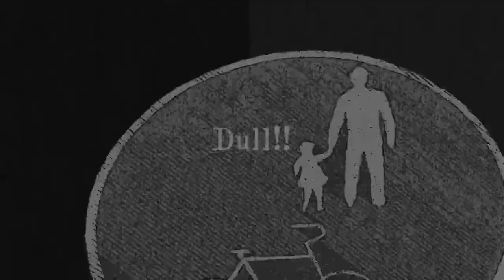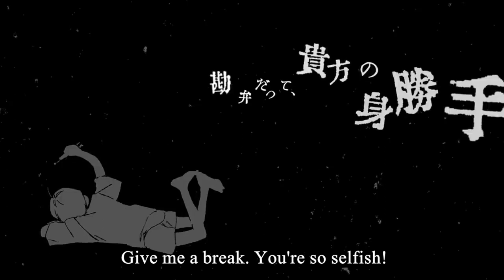【飽海 ft. KAFU】Dull!!【ENGLISH SUBS】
Read my channel description regarding use of my translations ~

Note: I could not find any real-life Japanese politician by the name of 田中たろう. I believe this is a made-up name. Interestingly, "Tanaka Tarou" in itself is a somewhat generic Japanese name, like a name anybody could have. I wonder if there's some sort of symbolism there.

ENGLISH
A rainy day, I don't have an umbrella... (Gloom, gloom)
A pop quiz I wasn't ready for... (Gloom, gloom)
My hair is all tangled up... (gloom, gloom)
All of this is such a hassle.

From sunup to sundown, (gloom, gloom)
I communicate with people... (gloom, gloom)
My mere existence... (gloom gloom)
...Is too much of a hassle.

No matter how many times, I'm coerced into living.
Give me a break. You're so selfish!
Sorry that it was a short story.
I already have all I need.

Don't you just want to break?

Dull!!
Dull!!

I never asked any questions.
How rather ironic of me.
It's none of your business, anyway.
Gloom, gloom. (gloom, gloom)

We constantly force love and happiness onto others.
With the exception of what's fair, we're angry.[1]
Have we pretended to accept all of this?

Dull Dull
Anxiety never sleeps.
Let's change this future full of sob stories.
Dull Dull
In a life riddled with what you should and shouldn't say,[2]
You can't get anything out of it.

I have no God except for myself.
Dull Dull
Bite the severed umbilical cord.
Every cell in my body is screaming out.

Dull!!
Dull!!
Everyone is screaming out.
Dull!!
[1]The literal word used here is "even", making the literal translation, "except for what is even, we're angry [at it]". I believe "even" here however is used to express something that is fair, correct.
[2]The literal word used here is "kanpe". It's a noun, making the literal sentence, "In a life riddled with kanpe(s)" -- a "kanpe" is those large white signs that have spoken lines or directions for actors to read off of. You know, those skits where a character is on a date and another character is hiding in a bush behind their date, holding up a large white board with the words they should be saying? Yeah, that. of course, all of that is WAY to much to say for one lyric, so I simplified it.